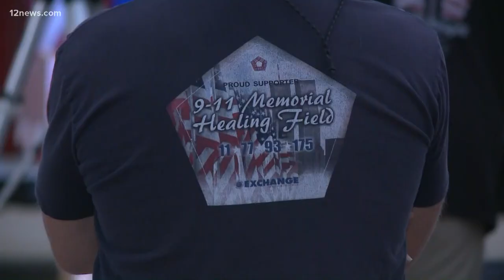9/11 tributes 19 years after the attacks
Today marks 19 years since the deadliest terrorist attacks in America.